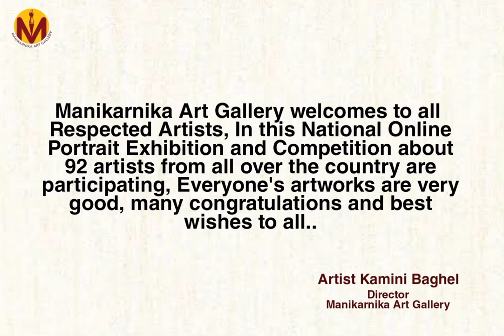National Portrait Exhibition & Competition by Manikarnika Art Gallery from 8 June to 17 June 2022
Manikarnika Art Gallery is officially launch  National Online Portrait Exhibition & Competition  from 8th June To 17th June 2022...Around 92 Artists from all over India Participating in this Exhibition...Thanks to all Respected Artists